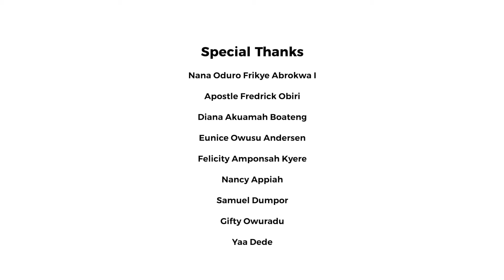GSPD: COVID-19 Most Significant Change Story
Ghana Society for the Physically Disabled undertook a COVID-19 Psychosocial Resilience grant project for 12 months in 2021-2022. This is a snapshot of their work. With thanks to funding from UK aid.